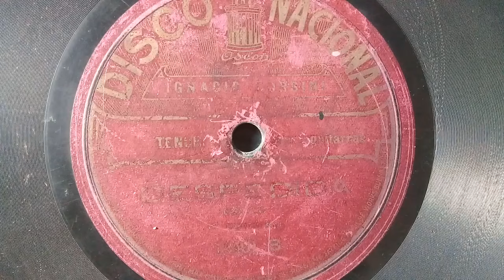"Despedida"(Estilo) 1922 Ignacio Corsini Acomp.Guit.José M.Aguilar M.793- D.18401.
"Patotero Sentimental"(tango)
   Acompañado R.Firpo.